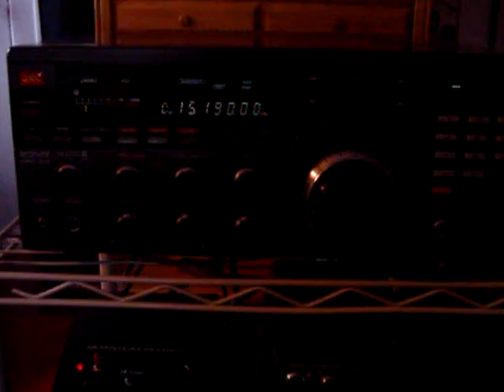KTWR Guam 15190khz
I managed to come across KTWR broadcasting at 100kw from Agana, Guam. I was surprised that even at 14:00UTC propagation to the East was still quite good.

Listening conditions:

Japan Radio NRD-525
Radio Plus Quantum Phaser
Ladder line fed dipole at 65ft/19m